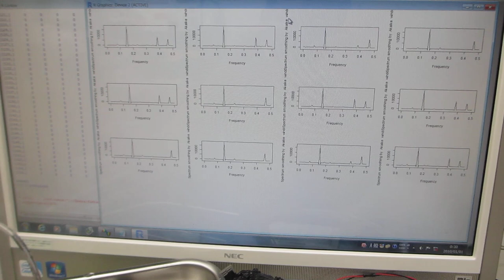超音波加湿器（１．７ＭＨｚ １５Ｗ）を利用した、超音波の非線形制御技術（超音波システム研究所）